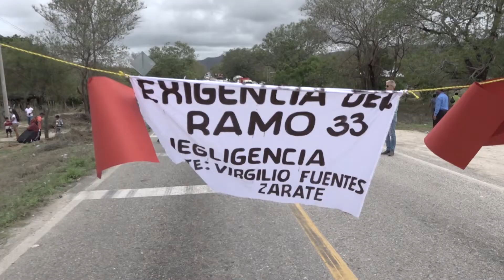BITE VERSION PRESIDENTE BLOQUEO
El presidente municipal de San Pedro Huamelula, Oaxaca, José Virgilio Fuentes Zárate, indicó en entrevista a Meganoticias, que accederán a la solicitud de la población de del Coyul Huamelula, estableciendo una mesa de diálogo con personal del Gobierno Estatal y Federal, para que se dé un informe detallado de la obra de rehabilitación del Sistema de Agua Potable, con un costo neto de 3 millones de pesos.
Fuentes Zárate señaló, que un grupo de pobladores busca que el gasto total sean 3 millones de pesos cuando se tiene que pagar impuesto del recurso recibido, por supervisión, mano de obra y ejecución, rubros que se explicará detalladamente, negando que sean por actos de corrupción como fue expuesto en el bloqueo carretero.
Deja claro que no podrán acceder a la entrega del recurso del ramo 33 como solicita la asamblea del pueblo del Coyul, ya que por ley, es el municipio quien debe de comprobar el gasto de las obras, siendo este una de las principales exigencia de los manifestantes.
San Pedro Huamelula, recibió en este periodo del ramo 33, 15 millones 400 mil pesos, para la ejecución de obras en 18 poblaciones.